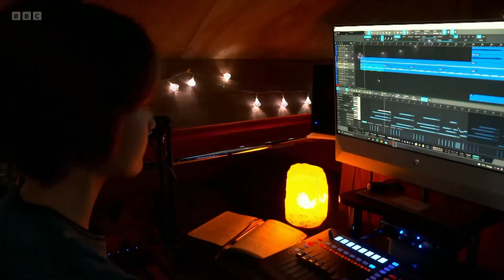I WENT ON TV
Here is my section from Blue Peter on 15/04/2022